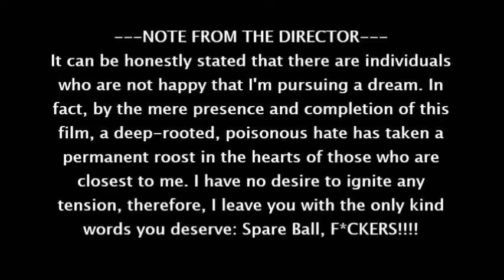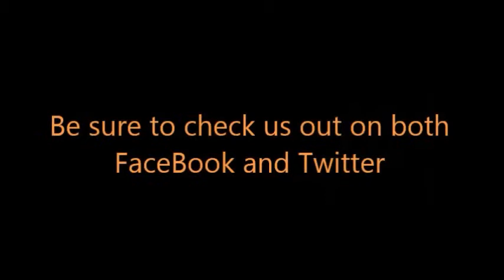"The Legend of Spare Ball" - The Carl Leta Edition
This is the same film, but it's just the melody and instrumentals, performed by Carl Leta.